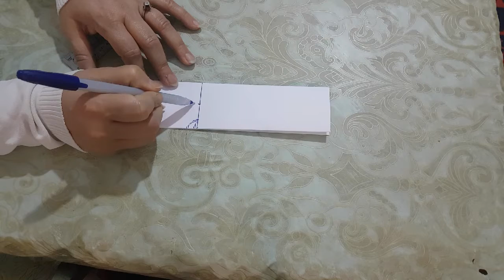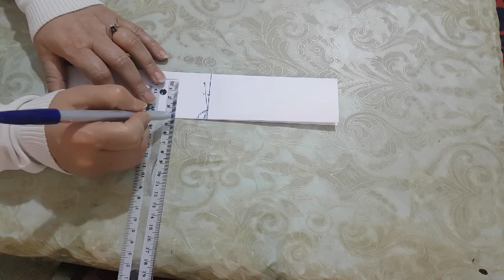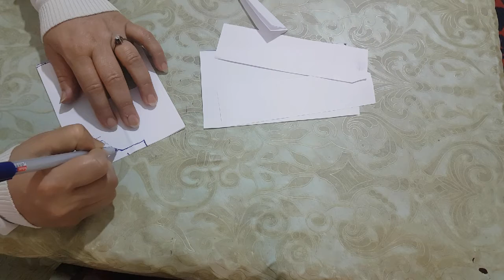طريقة عمل باطرون جلابة مخزنية او جبلية مع كلثوم 2020 DIY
مرحبا بكم في هدا الفيديو لتعلم  طريقة عمل باطرون  جلابة مخزنبة _ جلابة مغربية _ جلابة جبلية _   مع كلثوم  DIY
لمن يرغب في تعلم الرسم على الثوب والزجاج والفصالة التقليدية والعديد من التقنيات  يمكن الاتصال على هذا الرقم  المشار اليه اعلاه
لرقم المشار اليه اعلاه او على هذا العنوان :
شارع 6نوفمبر العهد الجديد زنقة 21  رقم  32  امام مدرسة اخوان الصفا واعدادية ابن رشد قرب حمام الفن سباتة ابن مسيك الدار البيضاء
تحياتي الخالصة لجميع متتبعي  هذه القناة من المغرب وجميع الدول
كيف نعمل الطرز في جلابة او قميص مع كلثوم
كيفية تفصيل قندورة بطريقة جد سهلة مع كلثوم
طريقة اخذ المقاسات لمن يرغب في تعلم الفصالة مع كلثوم 🌷🌷🌷🙏🙏🙏👍👍👍👍
كيفية تفصيل قميص نوم بطريقة سهلة مع كلثوم HOW TO SEPARATE A NIGHTY IN AN EASY WAY
طريقة سهلة لمن يرغب في طرز جلابة اقميص مع كلثوم
كيف نعمل الضرس بالعقيق والملاقية للمبتدئين مع كلثوم
 صفحة الانستقرام ┊Instagram    ❤    @keltoum.ourtane
 KELTOUM OURTANE
طريقة
عمل باطرون
جلابة مغربية
جلابة جبلية
جلابة مخزنية
مع كلثوم
maroc casablanca
المغرب تونس تركيا دبي
 اعمال  يدوية
DIY Moroccan House
DIY
Tutorial
اشكال يدويه